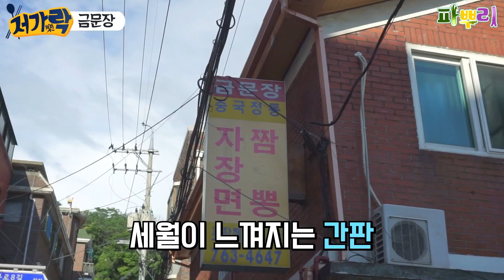3,500원 볶음밥, 탕수육 퀄리티 미쳐뿌따!! 소문난 저가락 중국집 금문장!!! [파뿌리]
※ 노랭이 PD : 계란 후라이 주는 집 반가워
※ 강호이 : 3,500원이란 가격 반가워
※ 진렬이 : 저가락 3번의 실패 끝의 허락.. 반가워ㅜㅜ

채널 구독하셔서 매일 저녁 6시마다 업로드 되는
강호이, 진렬이, 그리고 노랭이PD의 유쾌한 매력에 빠져보세요!!

[트위터] 트위터로는 뭘 하면 좋을까? : 개업 준비중!(Coming soon!)

(주소) - 서울 강남구 테헤란로 507 WeWork 빌딩 4층 샌드박스 네트워크(우편번호 06108) 받는 사람명 - 파뿌리